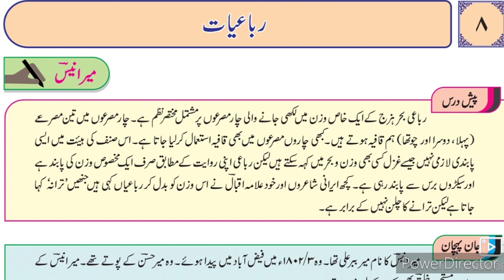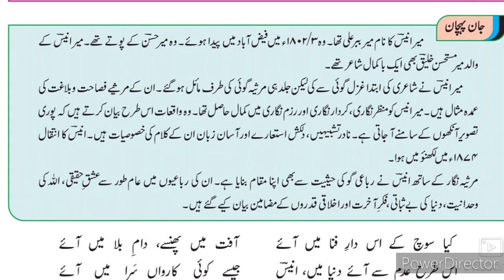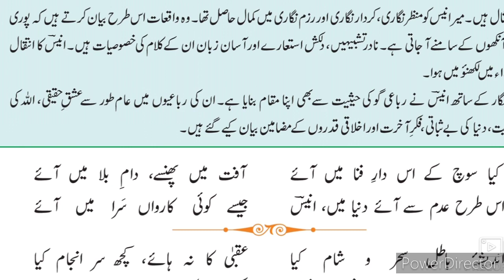12th Urdu Nazm 1 Rubai ll اُردو رباعی ۱- میر انیس ۱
12th Urdu Nazm 1 Rubai ll اُردو رباعی This video gives you complete information about the poem and it's Explanation. This video is useful for students of Urdu medium 12th class Urdu New Syllabus. This video helps students to understand learn more about the poem Urdu. Urdu medium channel by sir Abdul sattar khan provide quality online education for students of Urdu medium junior college.
12th Urdu Medium Urdu new syllabus Urdu State Board Maharashtra
12th Urdu Question Answer State Board